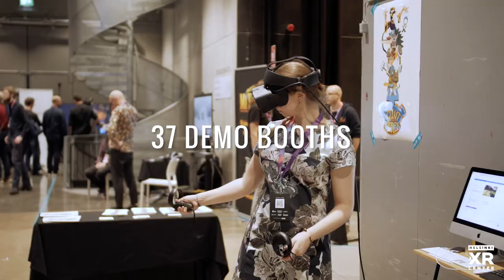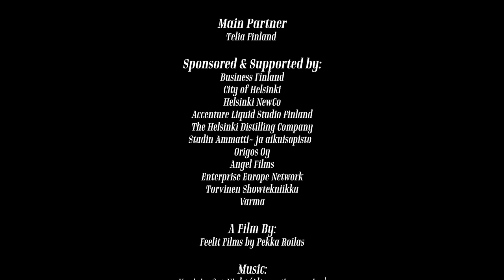Match Up 2019 Aftermovie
Match Up 2019 Aftermovie is now out! Check out the video to see how the biggest XR event in Finland looked like!

🌟 750 attendees
🌟 37 Demo booths
🌟 11 Speakers & XR Showcases
🌟 120 Pre-booked meetings
🌟 20 Nationalities
🌟 40 Volunteers

The planning of next year's event is underway: Match Up 2020 will take place on 18th Nov 2020 at the Metropolia Arabia Campus premises. We’ll let you know when tickets & more info is available!

Again, a huge thank you to all the amazing people of Match Up 2019! There is so much power in this awesome XR community! 💪✨

Helsinki XR Center
Metropolia Ammattikorkeakoulu
FIVR - Finnish Virtual Reality

Telia Finland

Business Finland
Helsingin kaupunki - Helsingfors stad - City of Helsinki
NewCo Helsinki
Accenture Suomi Liquid Studio
The Helsinki Distilling Company
Stadin ammattiopisto
Origos.fi
Angel Films Oy
Enterprise Europe Network
Torvinen Showtekniikka

Video by Pekka Roilas Feelit Films